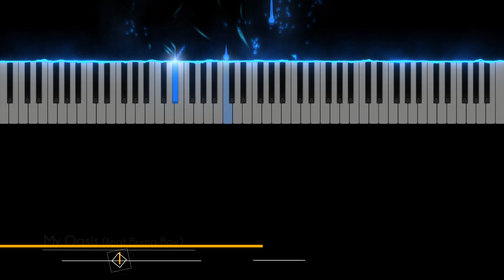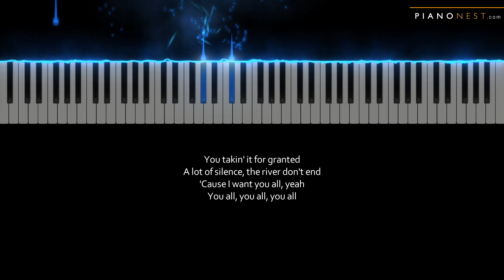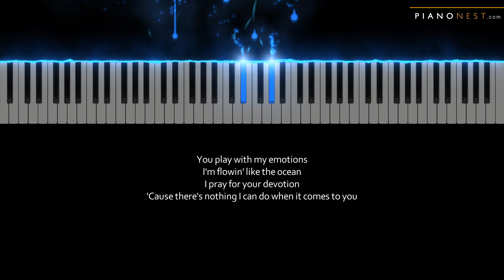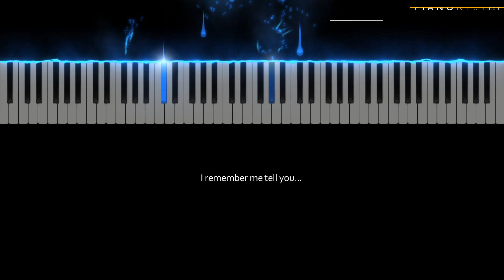Sam Smith - My Oasis (feat Burna Boy) - Piano Karaoke Instrumental Cover with Lyrics